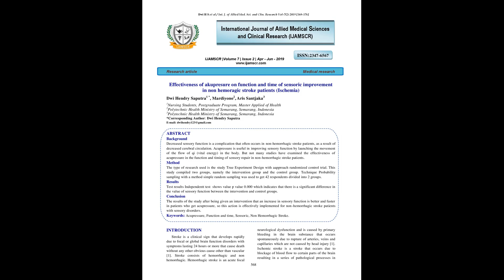IJAMSCR 19 235 568 576 IJAMSCR | Indexed journal | Best journal | medical journal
Dr.N.Sriram
Editor

Decreased sensory function is a complication that often occurs innon-hemorrhagic stroke patients, as a result of decreased cerebral circulation. Acupressure is useful in improving sensory function by launching the movement of the flow of qi (vital energy) in the body. But not many studies have examined the effectiveness of acupressure in the function and timing of sensory repair in non-hemorrhagic stroke patients